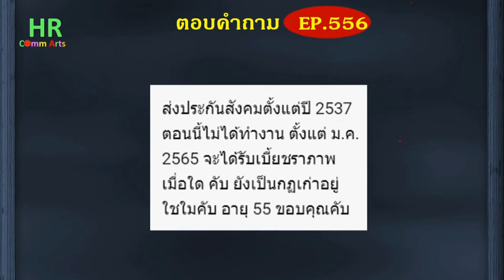อายุขั้นต่ำและเกณฑ์เกิดสิทธิชราภาพ【ตอบคำถามกฎหมายแรงงานและประกันสังคมEP.556】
"ส่งประกันสังคมตั้งแต่ปี 2537
ตอนนี้ไม่ได้ทำงาน ตั้งแต่ ม.ค.
2565 จะได้รับเบี้ยชราภาพ
เมื่อใด คับ ยังเป็นกฏเก่าอยู่
ใชใมคับ อายุ 55 ขอบคุณคับ